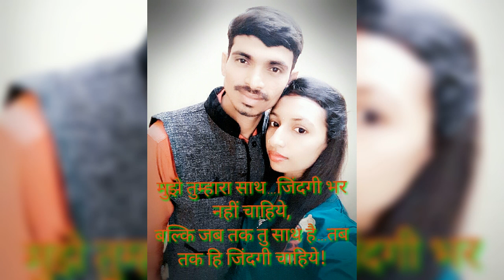Hetrajsinh Rajput family 2020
Hetrajsinh